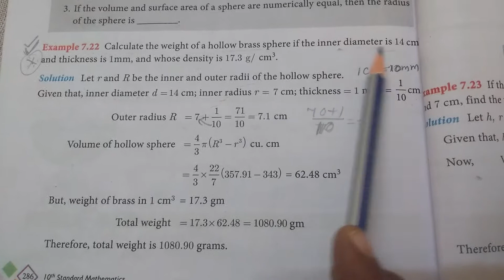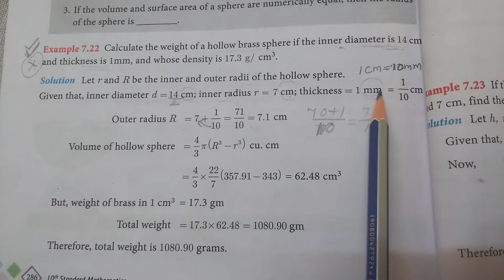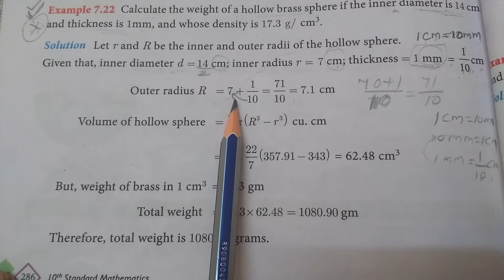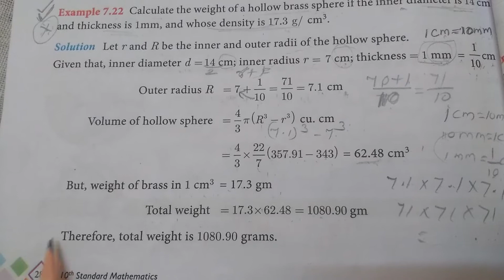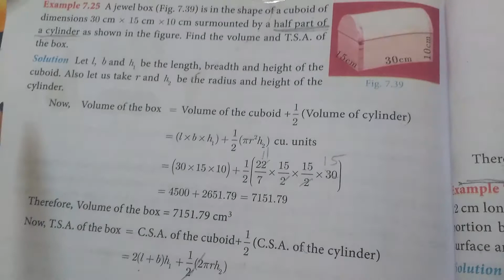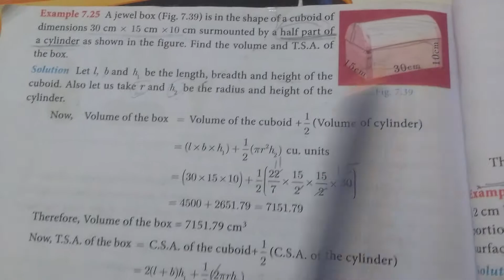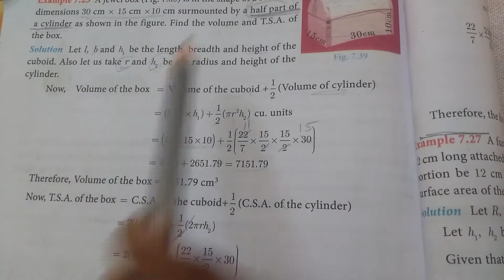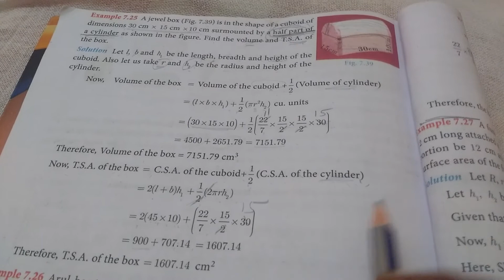X Maths Mensuration Examples from 7.22 to 7.25